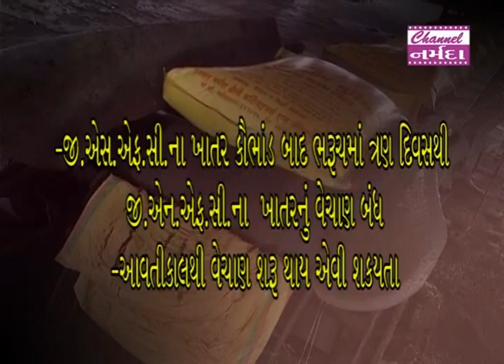Narmada Samachar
રાજ્યમાં ખાતર કોભાંડ બહાર આવતા ભરૂચની જી.એન.એફ.સી.કંપનીએ પણ છેલ્લા ત્રણ દિવસથી ખાતરનું વેચાણ બંધ કર્યું છે